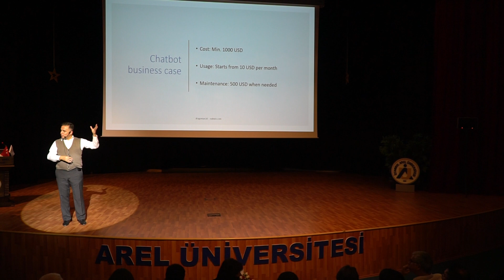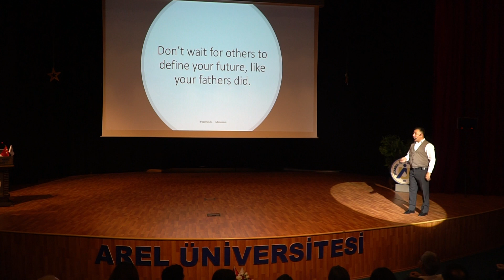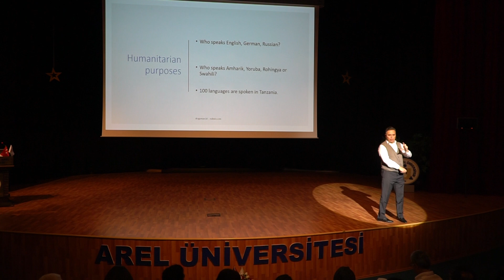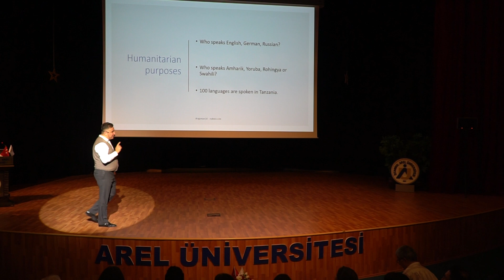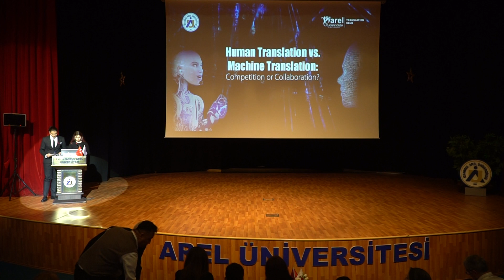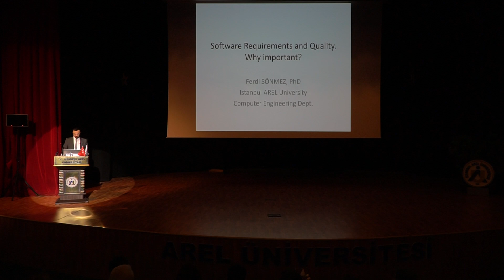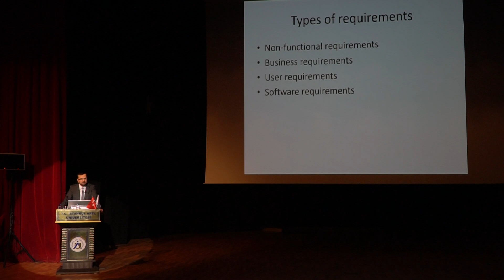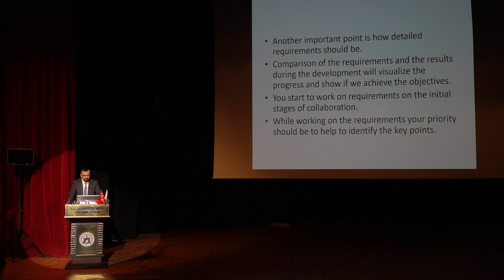"Human Translation vs Machine Translation: Competition or Collaboration" by ARÇEV part 10